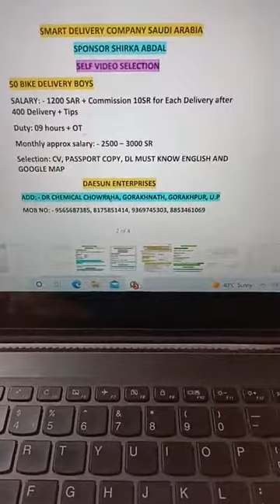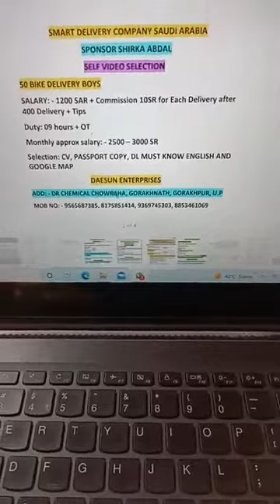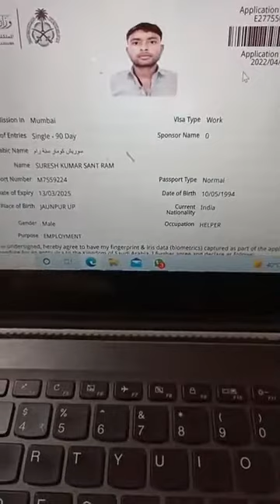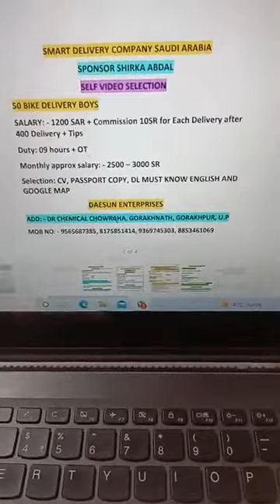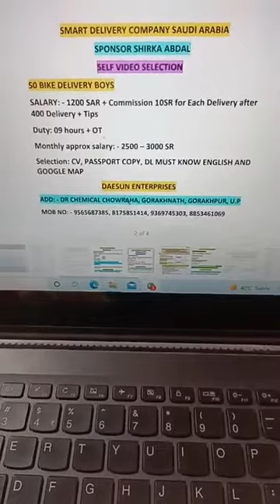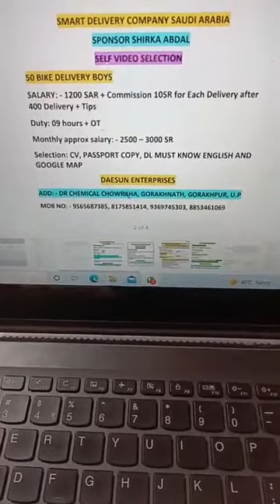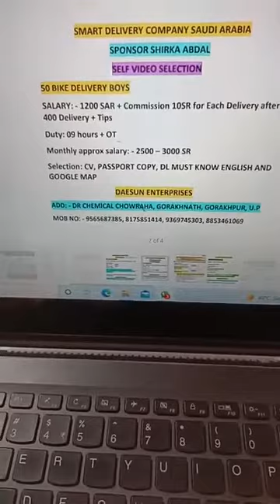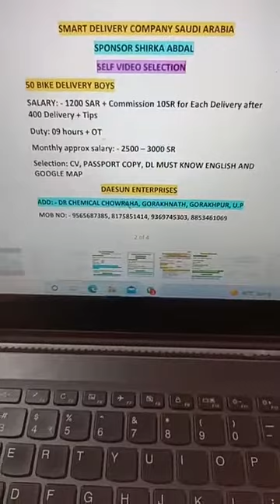DELIVERY BOY FOR SAUDI Arabia VIDEO Selection Visa WITH IN 15 TO 25 DAYS Daesun Enterprises GKP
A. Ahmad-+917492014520